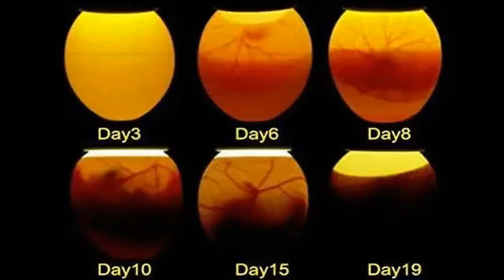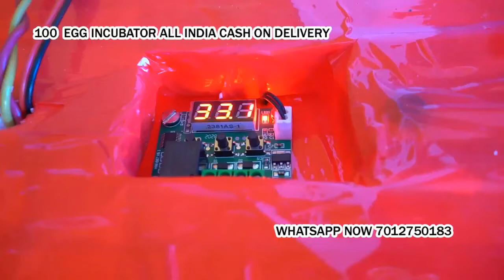poultry egg hatching machine in Gogri Jamalpur Khagaria Bihar